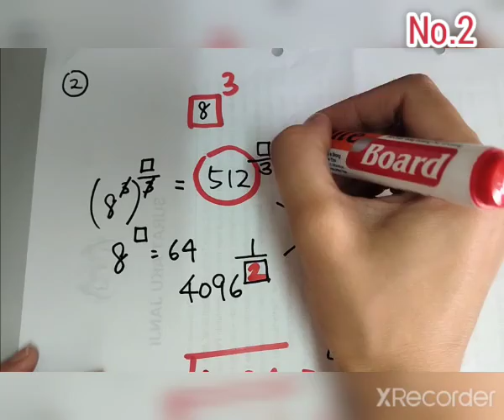2022 KSSM T3 INDEKS_4 NO.2